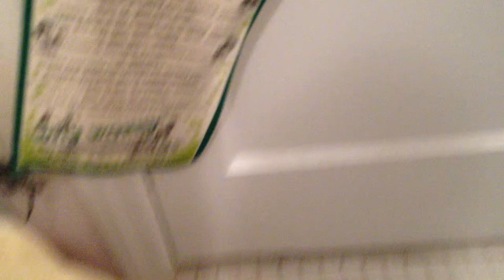Frankie's First Bath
The aftermath of Frankie's first bath.  Tried to cover the whole apartment with blankets and towels - looks like a tiny black tornado struck!